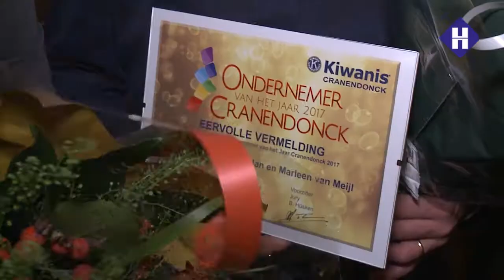uitslag OVHJ en RABO verbindingsprijs 2017 in Cranendonck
Tijdens een feestelijke avond werd de Ondernemer Van het jaar 2017 prijs uitgereikt aan Komma Mediadesign.
Een eervolle vermelding kreeg Slagerij en Versspecialist Jan en Marleen van Meijl uit Soerendonk.
Bovendien kreeg die avond Metalot de RABObank  Verbindingsprijs.